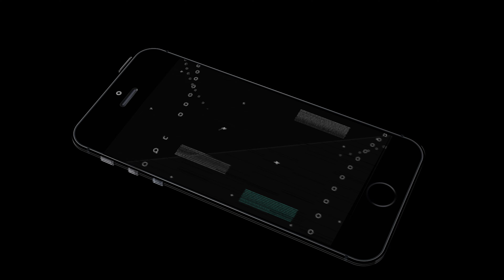Halo 3 Flight Gameplay 4K 60fps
What be going on guys Commander here and welcome to a new video on Halo 3

343 Industries have released a new flight for their latest Halo Master Cheif Collection update. Here I have some gameplay from the two new maps that were ported from the fan-made project Halo Online while wearing some of the new armor featured in the new update as well. Hope You Enjoy

What I Use To Make Videos:

Desktop PC:
CPU: AMD Ryzen 7 3700X
CPU Cooler: Corsair H100i Pro RGB (White)
Motherboard: ASUS ROG x570 Gaming-E ATX
RAM: 16GB Corsair Dominator DDR4 @3000Mhz
GPU: NVIDIA GeForce RTX 2070
Storage: 1TB HDD, 1TB SSD +128GB SSD (For OS)
Keyboard: Razer Ornata Chroma (RGB)
Mouse: Cheap One I Got With My Chair (Needs Replacing)
Monitor: Samsung 4K Monitor @60hz
Headset/Microphone: Corsair Void Pro RGB (Voicemeter For Microphone)

Laptop MSI GF63 8RC:
CPU: i7 8750H
RAM: 8GB DDR4
GPU: NVIDIA GeForce GTX 1050 4GB (Mobile)
Storage: 1TB HDD + 256GB SSD (For OS)

Software:
Recording: OBS/ShadowPlay
Video Editing: Premiere Pro
Thumbnail Creating: Photoshop

If you are new on my channel Hi my name is CommanderPrime and I am a gaming YouTuber that likes to make gameplay videos and commentaries on a variety of different games.

I am currently in the making of a Star Wars fan series called Traitor A Star Wars Story. Its a story about one of the last remaining Clone Troopers alive after the events of Order 66. The story takes place during Empire Strikes Back and sees the protagonist go on a journey to find out the location of his lost comrades whilst still serving the will of the Emperor. Episode 1 and 2 already released and episode 3 is in the making.

Aside from that my channel is mainly videos on PC Building Simulator where I use the game to benchmark different PC parts and seeing how well the work together and seeing which one you should use in your system build. I do mod showcases on Star Wars Battlefront II to show what amazing things the community of this game has made to make the game better or to add things that the developers have yet to include. I upload twice a week generally on a Tuesday and Sunday at 4:15PM GMT one of those videos is a game that I am doing a play though on whether it be Halo Reach, No Mans Sky or Control. The second upload is whatever I feel I have a good idea for such as Battlefront II mods or PC Building Simulator and anything else that may spring to mind.  I also do reviews on movies, TV shows and games that I find an interest it and tell you my thoughts on them. I will occasionally do commentary videos where I talk about certain topics that relate to my channel that I want to give my opinion on as well.

-CommanderPrime